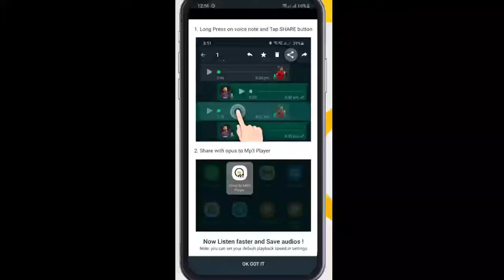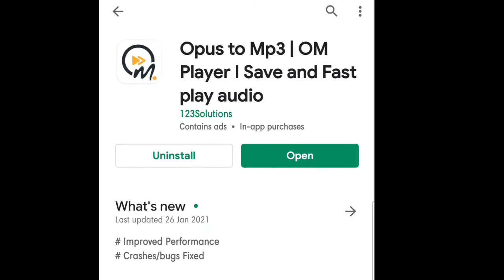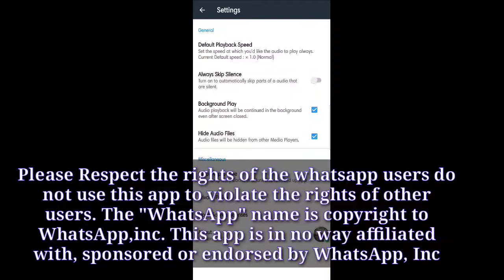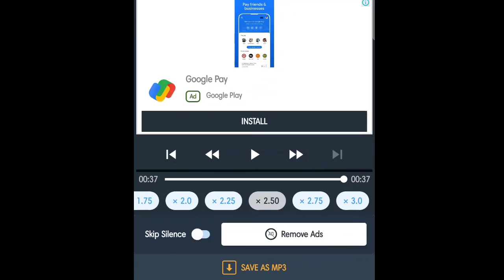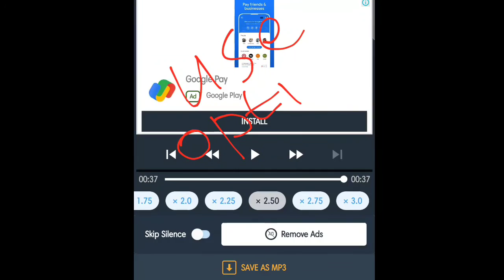വാട്ട്സ്ആപ്പ് വോയ്സ് വേഗത്തിൽ കേൾക്കാം. SPEED UP WHATSAPP VOICE NOTES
വാട്ട്സ്ആപ്പിൽ ലഭിക്കുന്ന വോയ്സ് നോട്ടുകൾ സ്പീഡിൽ കേൾക്കുവാനും,
എംപി3 ആക്കി മാറ്റാനും കഴിയുന്ന app പരിചയപ്പെടാം.
opus to mp3